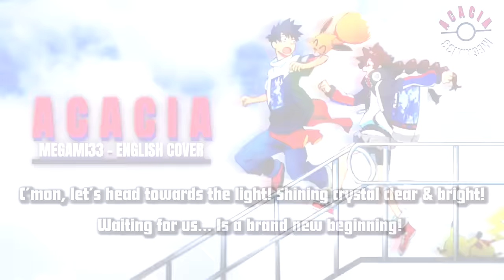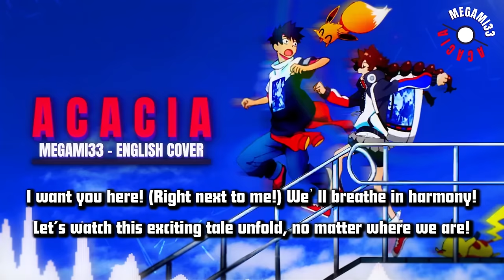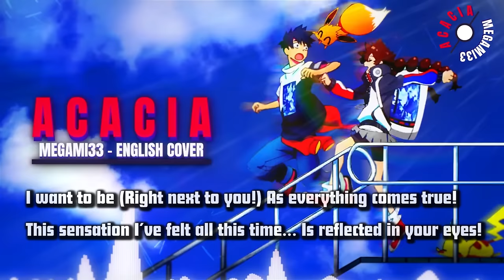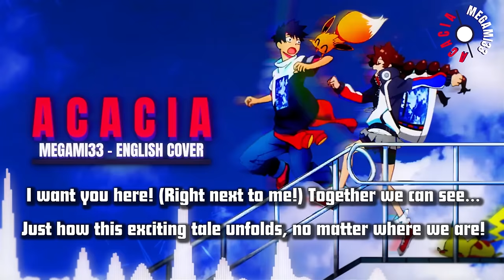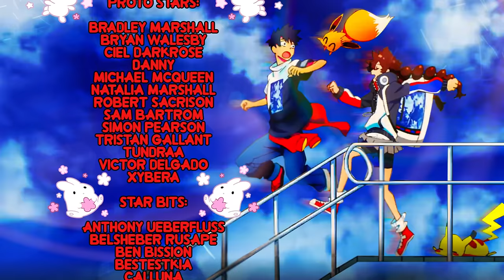Pokemon Gotcha! - Bump Of Chicken | ACACIA [FULL ENGLISH COVER]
Let's watch this exciting tale unfold, no matter where we are! Full English version! :)

I was curious if the Pokemon Company would make an English version for this song but only mentioned worldwide translation for the song in the video. Regardless, I adore singing this song! As a Pokemon fan, the song really hit home with why I love this franchise! Meeting friends, battling, collecting, exploring! Whether it was the Anime, games, manga, or card game, I've enjoyed all of it! I hope I was able to connect to many other fans out there including you Moonies, with how much Pokemon has meant to me. Hope you enjoy it! :)

Song: Acacia (Full Version Remix)
Original vocals by Bump Of Chicken
Original Composition/Lyrics by Motoo Fujiwara
Vocals/English lyrics by Megami33
English translation by Bulbapedia
Instrumental by Adrian Lopez
Mixing by Dave Phaneuf, of DaveDoesMusic

Let's chat about anime and more on my Moonie discord server! :D

**THANKS AGAIN DUDES!!!**

CAN I USE THESE LYRICS OR MP3?
Sure! Just as long as it's for non-profit use! Please ask, give credit, and link back to this video! Thanks, and enjoy! :)

THANKS TO MY MOONIE PATRONS! YOU ALL HELPED MAKE THIS COVER POSSIBLE! LOVE YA!!!